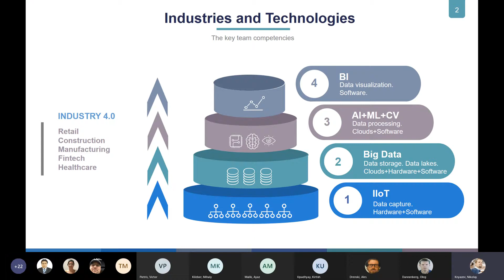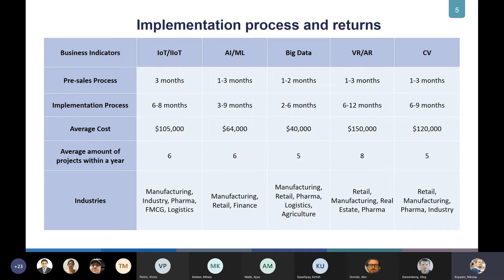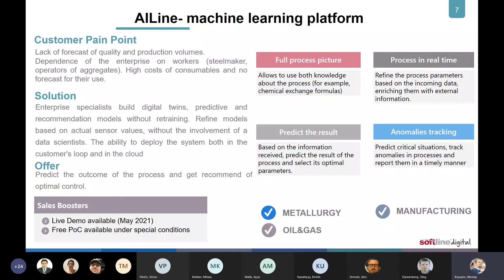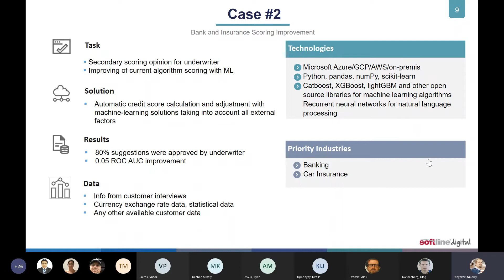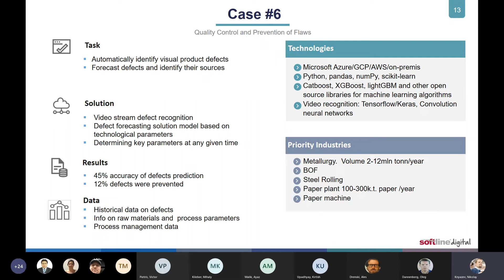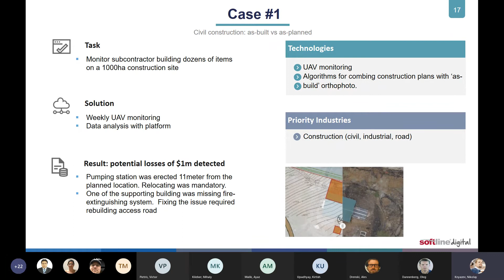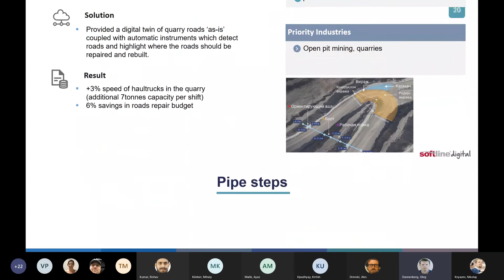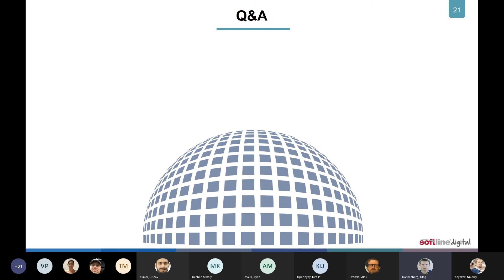Artificial intelligence (AI) - Workshop for AMs.